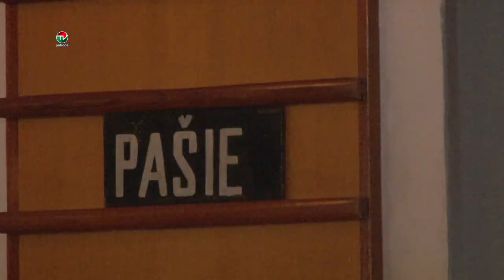VEĽKONOČNÉ SVIATKY V KOSTOLOCH